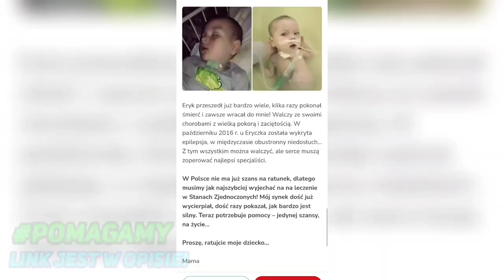[19+] Magda Zniszczyła Mi Życie (Player, TVN7)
Magda zniszczyła mi życie (Player, TVN7)

Z góry dziękuję za wszelkie wpłaty oraz udostępnienia ♥️

ŹRÓDŁO 🎥
19+ odc. 725, 726 i 727

19plus to jeden z najlepszych polskich seriali. Emitowany jest w TVN7 od poniedziałku do czwartku o godzinie 19:00. Kiedyś był emitowany w stacji TVN jednak od 2020 został przeniesiony do "siódemki". Jeśli ktoś nie ma możliwości oglądania go w telewizji, to jest dostępny na stronie/aplikacji Player. Serial opowiada o absolwentach klasy maturalnej, którzy wkraczają w dorosłość.

🎬 Czołówka 19+
➡️Aneta Pawlak (mama Kasi) - Renata Furdyna
➡️Zuzanna Jurewicz - Justyna Grzybowska
➡️Szczepan Kapusta (Frodo) - Tomasz Hajduk
➡️Mariusz Pawlak - Piotr Urbaniak
➡️Magda Wolska - Gabriela Bukowska
➡️Krzysztof Markowski - Hubert Dyl
➡️Hanna Brzozowska - Edyta Tarchała
➡️Monika Różycka - Magdalena Król
➡️Filip Sagaj - Tymoteusz Kutz
➡️Konrad Różycki - Bolek Nowak
➡️Wojciech Jarosz - Bartosz Waga
➡️Natalia - Katarzyna Lipka
➡️ Bartek - Kacper Kosiba

Tagi.